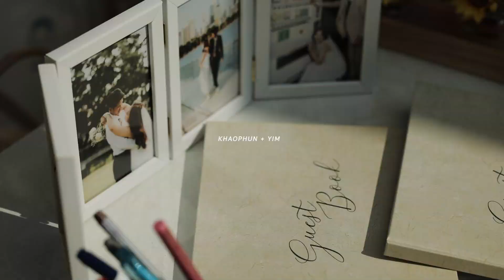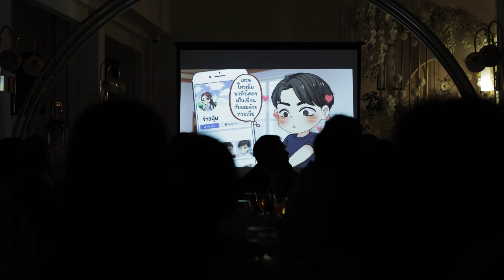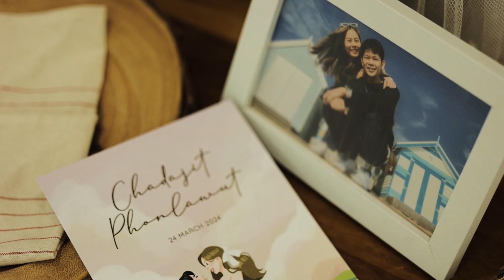Casa De Pround คาซ่าเดอพราว l Wedding Cinema Khaophun & Yim วิดีโองานแต่ง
KHAOPHUN & YIM [WEDDING ENGAGEMENT]

Line@ : @vjectcinema